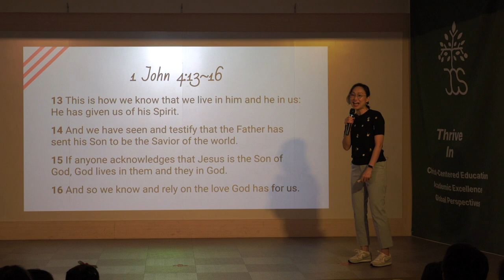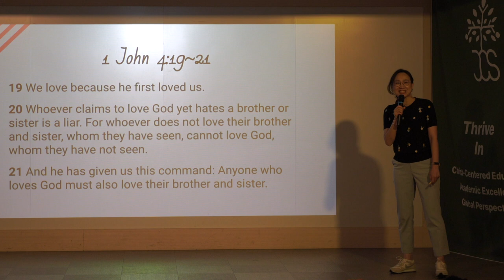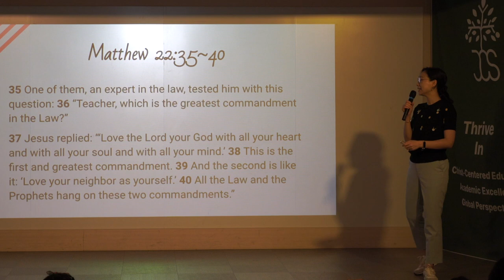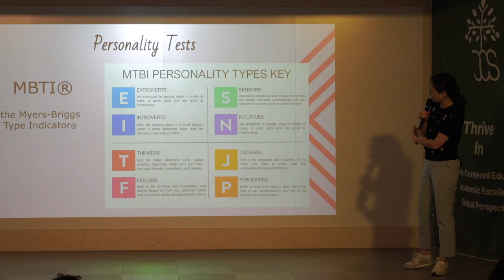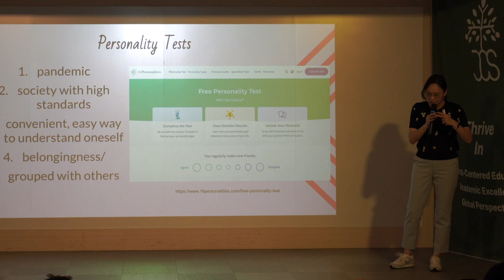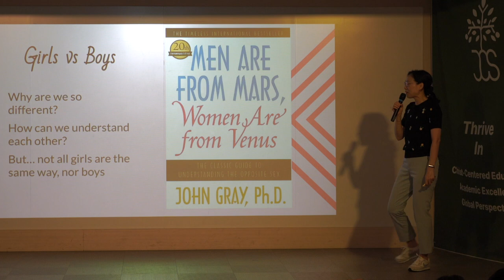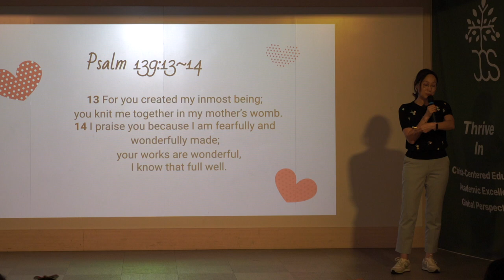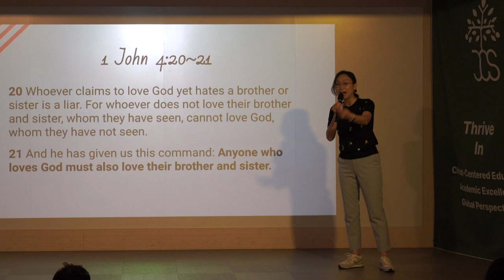[CHAPEL- 일산국제학교] He First Loved Us (그가 먼저 우리를 사랑하셨음이라)- Ms. Joyce Kang 교감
주니퍼크리스천스쿨 Ms. Joyce Kang 교감께서 'He First Loved Us' (요한1서 4장 19절) 주제로 하나님 말씀을 전해 주셨습니다.

요한1서 4장 19절
우리가 사랑함은 그가 먼저 우리를 사랑하셨음이라

/// DESCRIPTIONS ///
Ms. Joyce Kang, Vice Principal of Juniper Christian School shared the Word of God with the title of 'He First Loved Us' (1 John 4:19).

1 John 4:16-21
16 God is love. Whoever lives in love lives in God, and God in them.
17 This is how love is made complete among us so that we will have confidence on the day of judgment: In this world we are like Jesus.
18 There is no fear in love. But perfect love drives out fear, because fear has to do with punishment. The one who fears is not made perfect in love.
19 We love because he first loved us.
20 Whoever claims to love God yet hates a brother or sister is a liar. For whoever does not love their brother and sister, whom they have seen, cannot love God, whom they have not seen.
21 And he has given us this command: Anyone who loves God must also love their brother and sister.

MB01ISATQV1LK5N

[Equipments]
* Sony α7c (Camera)
* Camera Lens: 85mm f1.8